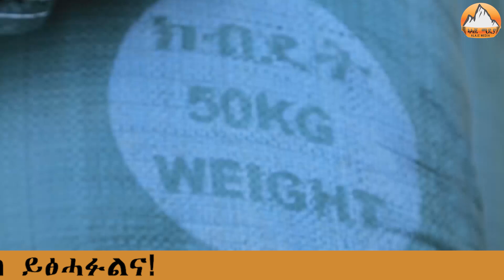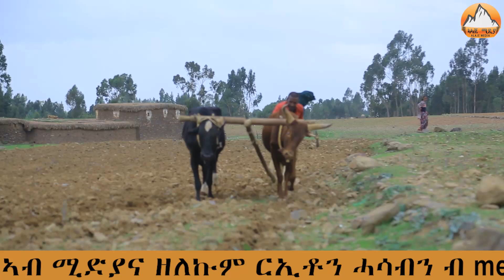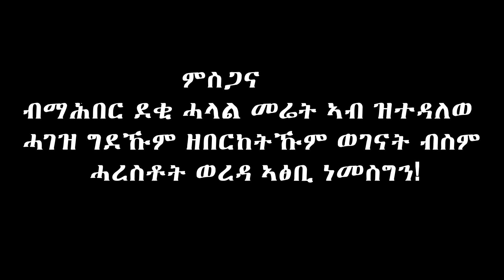ቕንያተይ ኣብ ወረዳ ኣፅቢ . . . @AlajeMedia Tigray